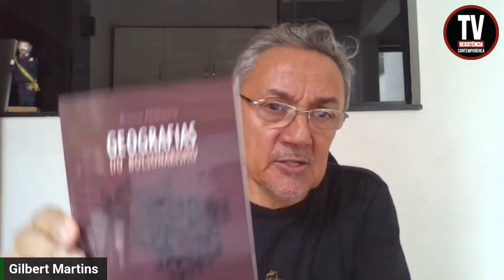BOLSONARISMO! CRIMES, CORRUPÇÃO E MENTIRAS! PGR PEDE CASSAÇÃO (1/12/2023)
Depois de Antônio Denarium, de Roraima, Gladson Camelli, do Acre, é o segundo governador bolsonarista a ter o afastamento do cargo pedido pela PGR (ambos do PP). O motivo, nos dois casos, é um só: corrupção. Denarium já teve o mandato cassado, e Camelli deve ir pelo mesmo caminho. Bolsonarismo é isso: crimes, corrupção e mentiras.
Jandira Feghali no Instagram
IMAGEM: Istock

APOIE: CAIXA ECONÔMICA FEDERAL
AGÊNCIA: 3458
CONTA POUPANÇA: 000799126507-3